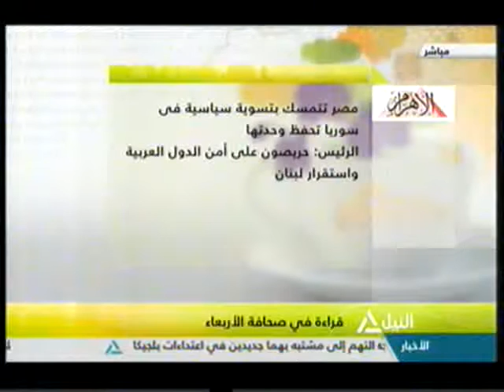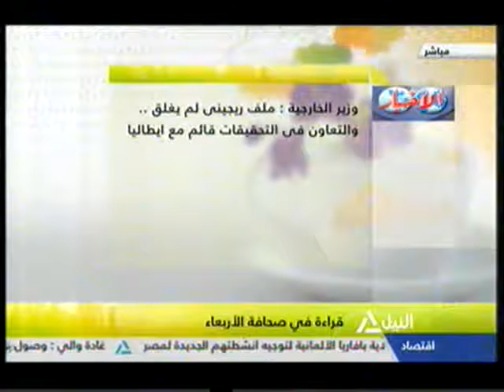هذا الصباح 13-4-2016(قراءة فى صحافة الأربعاء)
جولة الصباح
قراءة فى صحافة الأربعاء
انطلاق المسابقة العالمية للقرآن الكريم بمشاركة 52 دولة بشرم الشيخ
لقاء الرئيس مع ممثلين من فئات المجتمع لاطلاعهم على مستجدات الوضع السياسى داخليا وخارجيا
الصحة تطلق مبادرة لتحسين صحة المصريين بالعلاج على نفقة الدولة